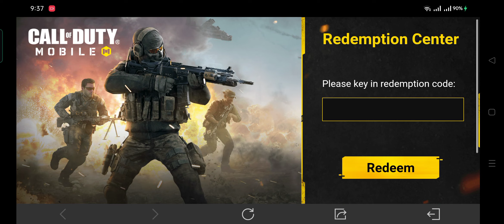*NEW* redemption code september 19 | CODM redeem code season 8 2022